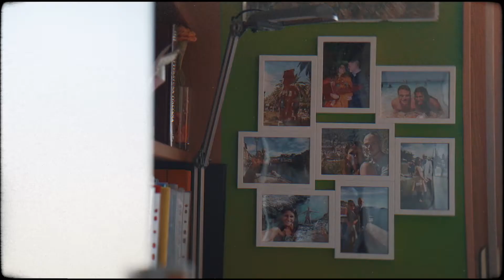Marina e Matteo